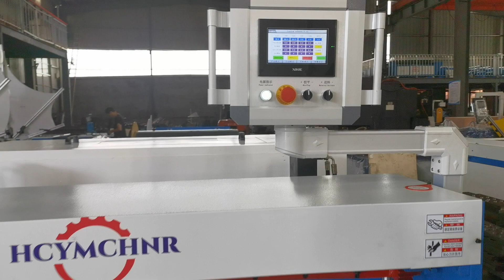DUCT LINE 2